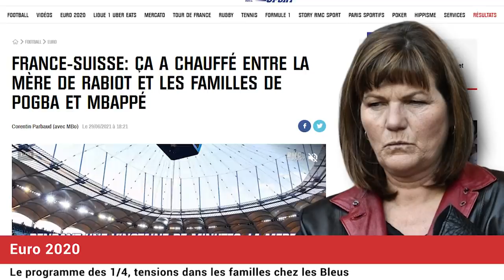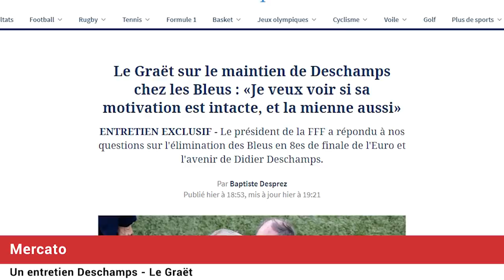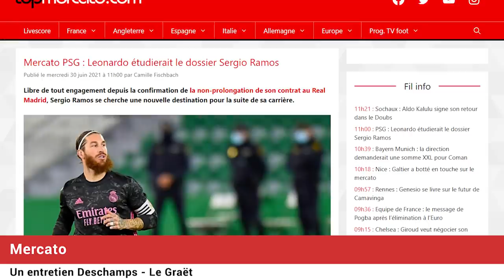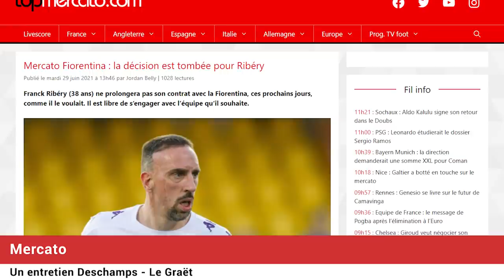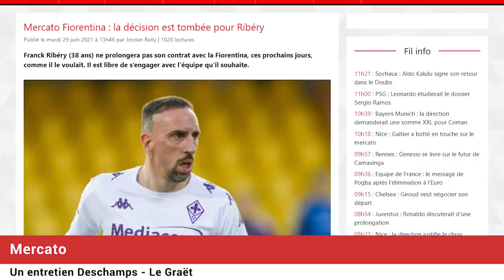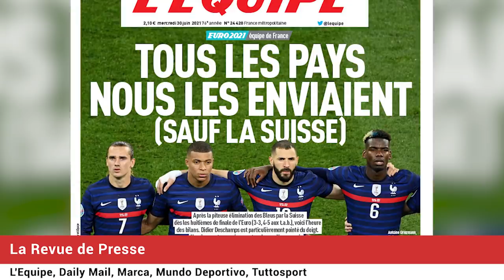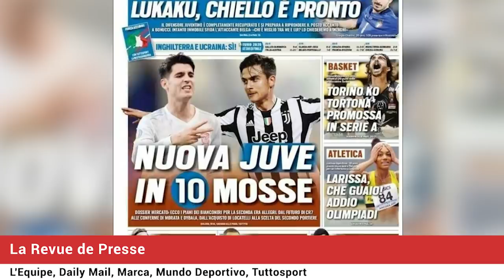POGBA, MBAPPÉ: La mère de RABIOT pète les plombs en tribunes! ZIDANE attend la décision de Deschamps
Equipe de France : un autre match s'est joué en tribunes, Véronique Rabiot a assuré le spectacle en s'en prenant successivement à la famille de Paul Pogba et de Kylian Mbappé... Didier Deschamps et Noel Le Graët vont avoir un entretien, Zinédine Zidane reste en attente... la revue de presse... Le journal du foot et du mercato N°787 est en ligne !